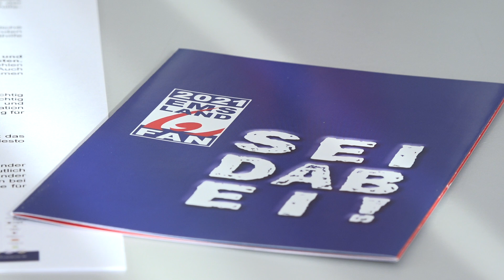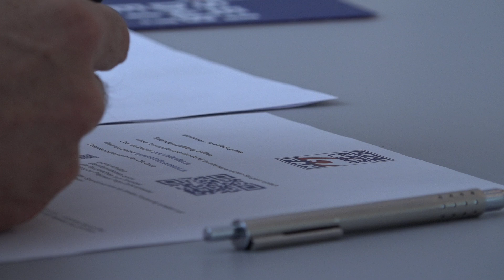EmslandFan Spendenprojekt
Sögel: Das Projekt ist eine alternative Sport-Förder-Aktion, bei der jeder mitmachen kann.